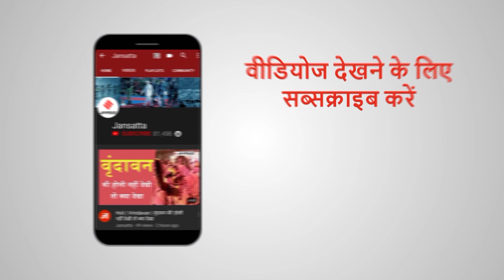Yogi Adityanath की सुरक्षा में चूक, ऑडिटोरियम में रिवॉल्वर लेकर घुसा युवक, पुलिस ने की पहचान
CM Yogi Adityanath Security: यूपी के बस्ती (Basti) जिले में सीएम योगी आदित्यनाथ की सुरक्षा में बड़ी चूक देखने को मिली है. योगी के कार्यक्रम से पहले ऑडिटोरियम में एक शख्स लाइसेंसी रिवॉल्वर लेकर घुस गया. हालांकि, ड्यूटी पर मौजूद सीओ ने शख्स को देख लिया और ऑडिटोरियम से बाहर निकाल दिया. अधिकारियों के मुताबिक, आरोपी शख्स की पहचान कर ली गई है...क्या है पूरा मामला देखिए.